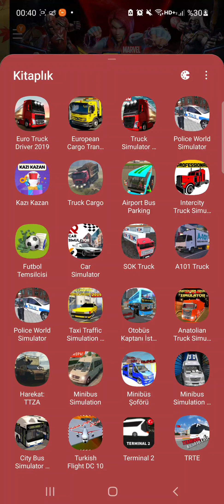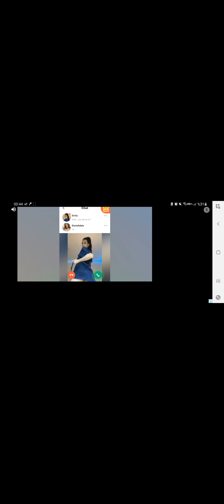13.07.2021Euro Truck Driver 2019 YENİOYUN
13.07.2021Euro Truck Driver 2019 YENİOYUN